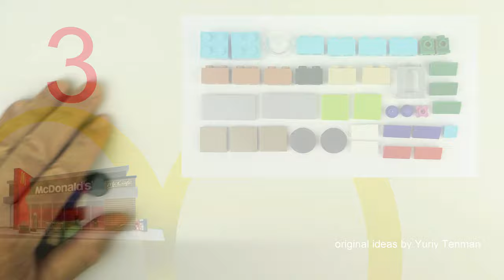LEGO 10698 MOC Building Restaurant McDonald's Drive Thru 🍔🍟🥗🥡🍦🏠 How to build Lego Classic 👍✨👍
150 models from one set Lego Classic 10696.
45 models from one set Lego Classic 10698.
40 models from sets Lego Classic 11014 & 10704.
20 trucks from Lego Classic.
18 military models from Lego Classic.
15 planes from Lego Classic.
10 excavators & tractors from Lego Classic.
10 trains from Lego Classic.